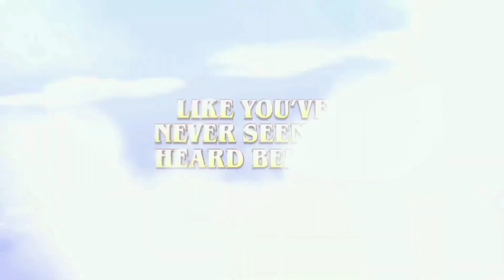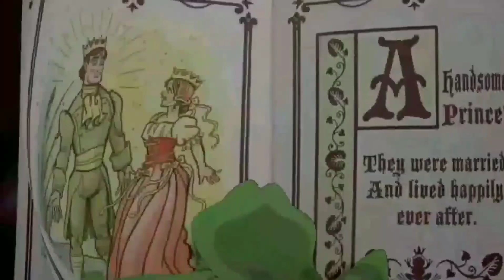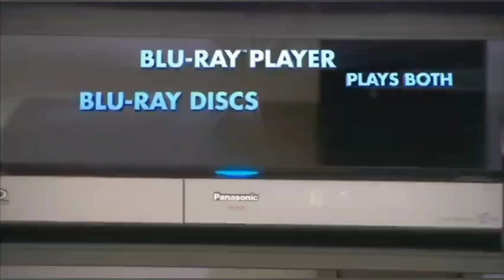Próximos Lançamentos de Tinker Bell E O Tesouro Perdido Disney (2009)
© Todos Os Direitos São Reservados A Disney Enterprises Inc.